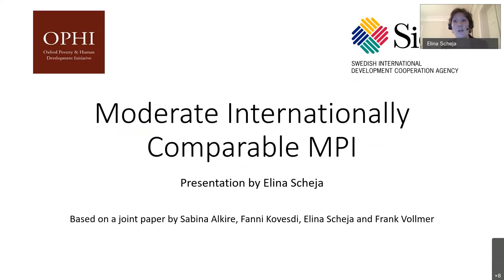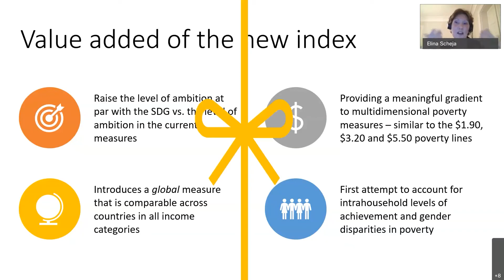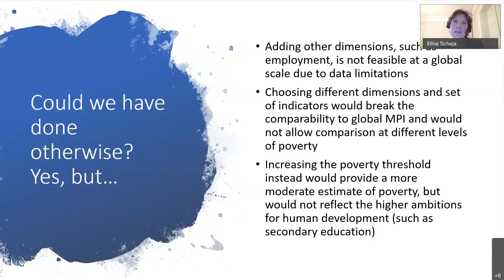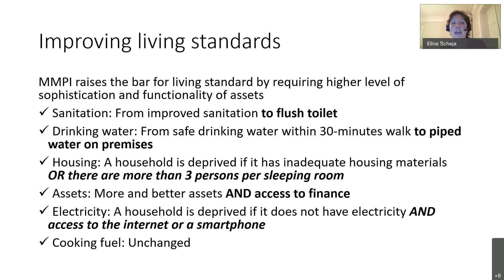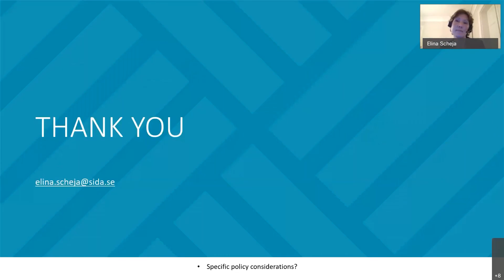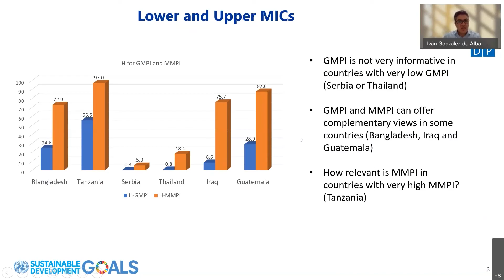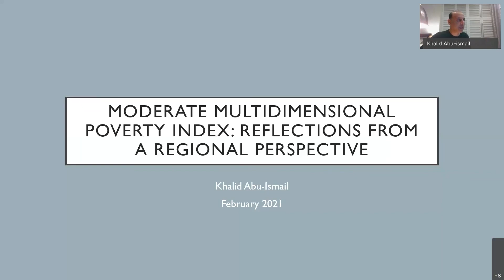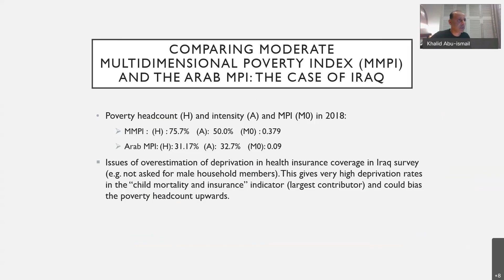Moderate Internationally Comparable MPI feat. Elina Scheja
This joint seminar with the Oxford Poverty and Human Development Initiative (OPHI) and the United Nations Development Program (UNDP) Human Development Report Office (HDRO) virtual event took place on Monday, February 1st, 2021. This event featured Elina Scheja of the Swedish International Development Cooperation Agency to discuss "Moderate Internationally Comparable MPI", with Ivan Gonzalez de Alba of the UNDP and Khalid Abu-Ismail of UN-ESCWA as discussants.

Many of the current poverty measures used to track progress towards the Agenda 2030 fall short of its ambition to “end poverty in all its forms, everywhere”. This talk introduces a new measure of “moderate multidimensional poverty” that complements the current measures of acute poverty, in line with the ambitions outlined in the Sustainable Development Goals (SDGs). The new trial index, here called Moderate MPI (MMPI), builds on the basic capabilities included in the global Multidimensional Poverty Index but adjusts the indicators to reflect a meaningful change in the level of ambition anchored in the SDGs. MMPI is intended to provide a complementary measure of poverty globally, but will be most meaningful for middle-income countries and regions where acute poverty is already low and possibly no longer reflects a valid level of ambition for national development.

The main value-added of the new trial MMPI is that it: i) is globally comparable across countries at all income levels, ii) aligns the indicators with the higher standards for development as defined in the Agenda 2030, and iii) allows us to study some aspects of intrahousehold deprivation. The trial MMPI is illustrated empirically using nationally representative household surveys from Thailand, Iraq, Tanzania, Serbia, Guatemala, and Bangladesh. While data constraints remain, the results demonstrate that the MMPI is feasible, has desirable properties as a global poverty index, and allows to unearth thus far hidden aspects in poverty measurement, such as intrahousehold deprivations in education. The talk will conclude by discussing the steps needed towards a wider policy relevant use of the index that would support the global development community to find sustainable pathways out of poverty.

These seminars are organised jointly with the Oxford Poverty and Human Development Initiative at Oxford University and the UNDP Human Development Report Office. They are hosted by IIEP Co-Director James Foster, GWU.